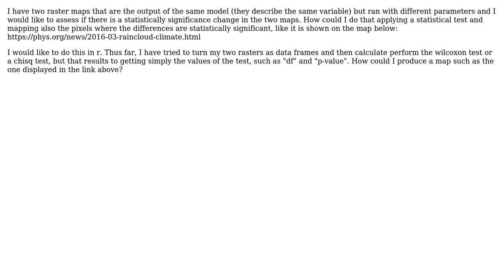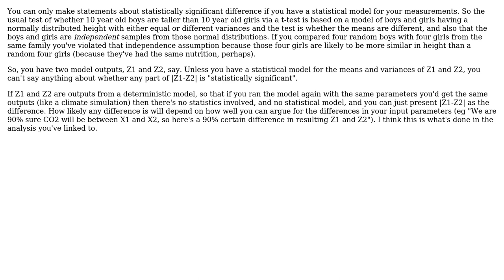GIS: Map statistical significance in the difference of two raster maps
With thanks & praise to God, and with thanks to the many people who have made this project possible! | Content (except music & images) licensed under CC BY-SA | Music | Images & others | With thanks to user Spacedman user Maria Karypidou and the Stack Exchange Network Trademarks are property of their respective owners. You are responsible for your own actions.